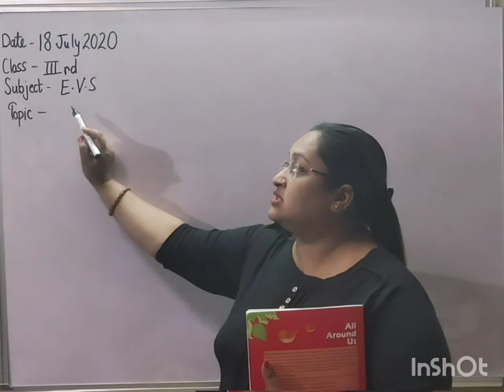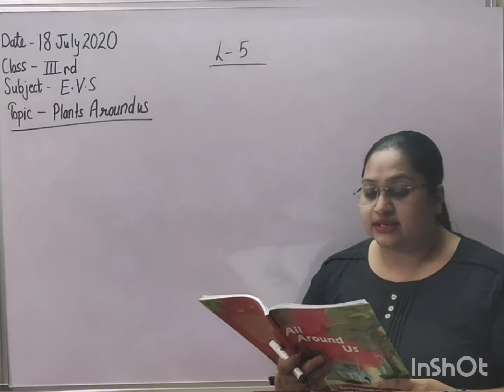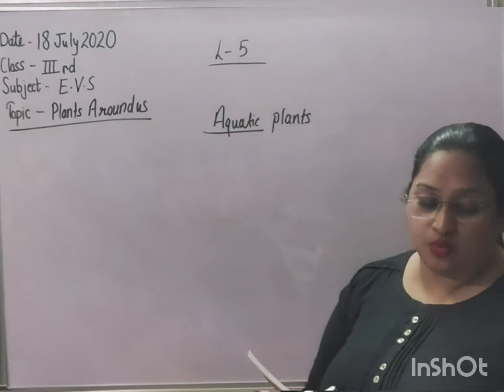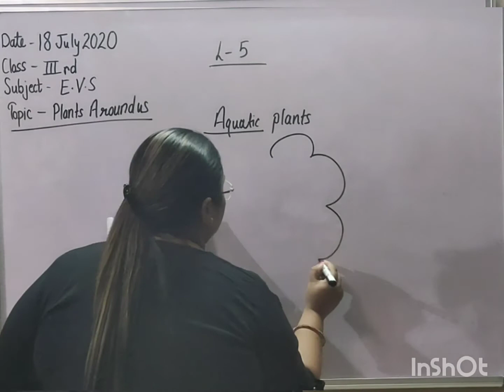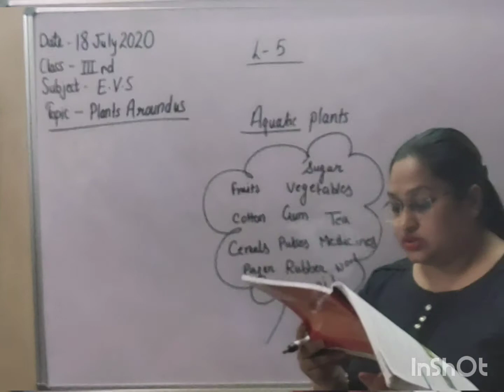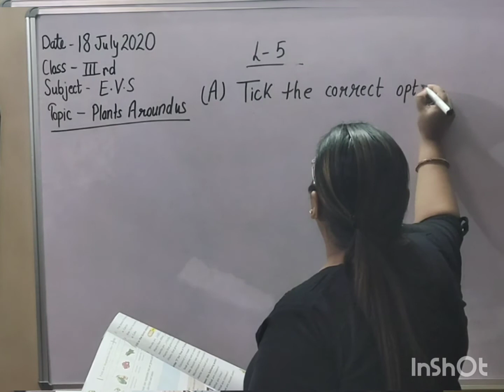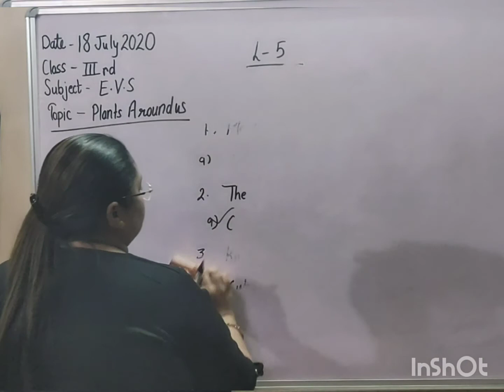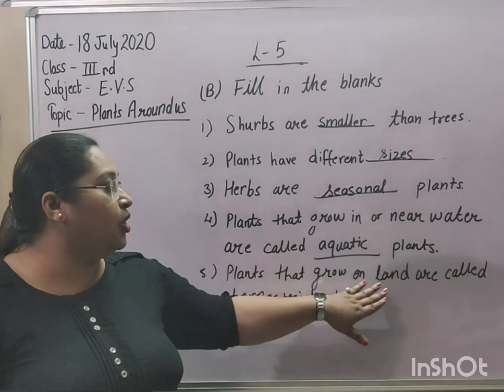3rd 20 7 20 EVS ch 5